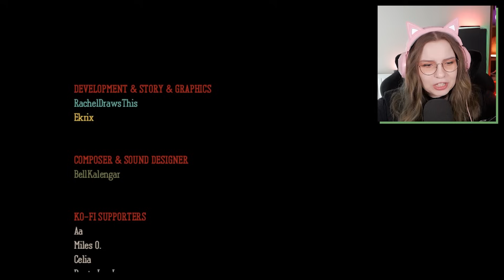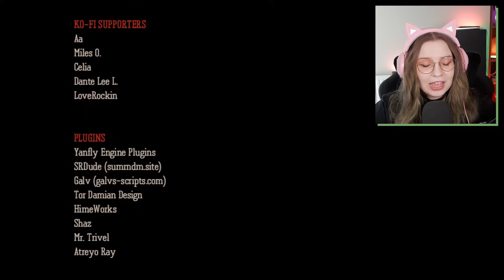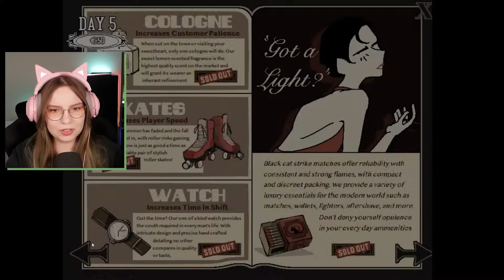Mój przystojny szef CHYBA PRÓBUJE MNIE ZJEŚĆ... 🍴🩸 - Dead Plate [CAŁA GRA]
Jeżeli to czytasz, to napisz komuś w komentarzu "Miłego Dnia!" C: